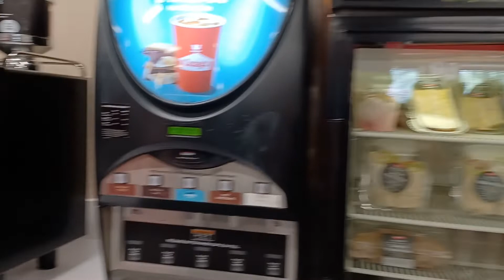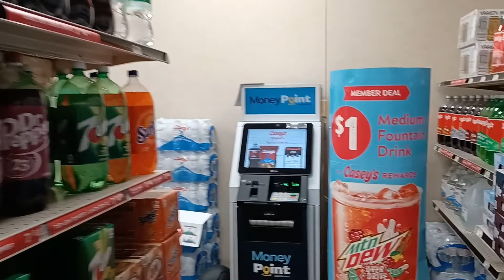FUIMOS ALA TIENDA .